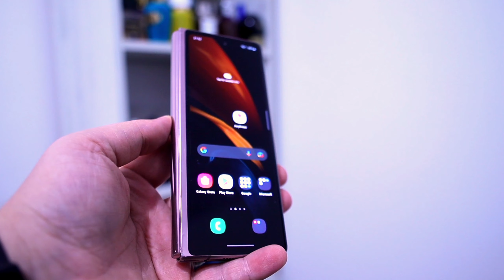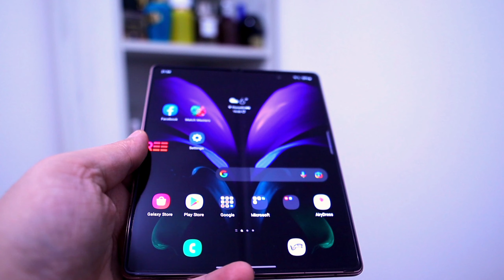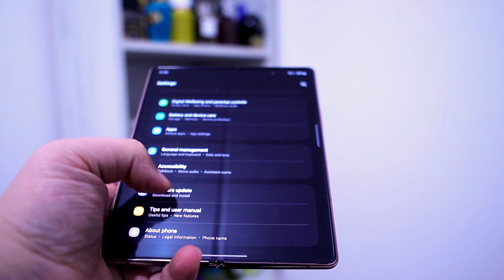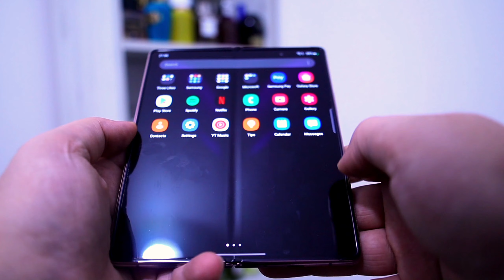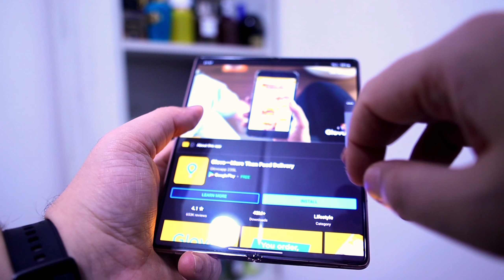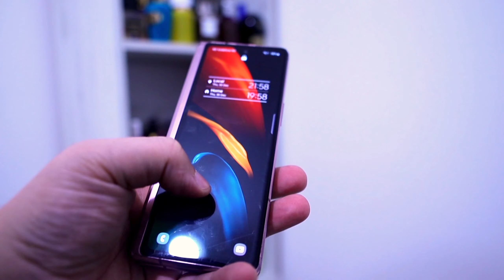Samsung Z Fold 2 ~ Pliabil si Functional... Reloaded.